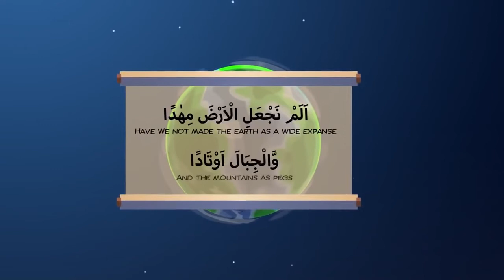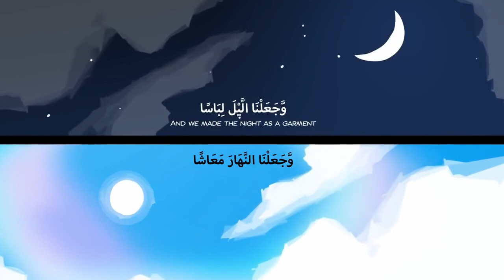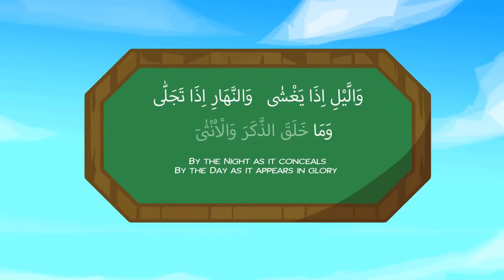Beautiful Signs in Quran - Proof from God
-Credit Free Quran Education